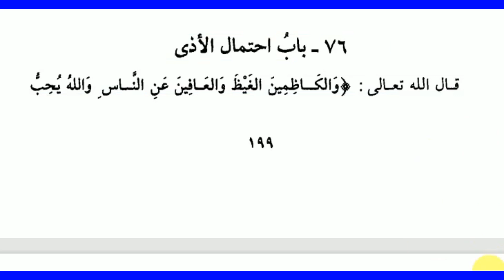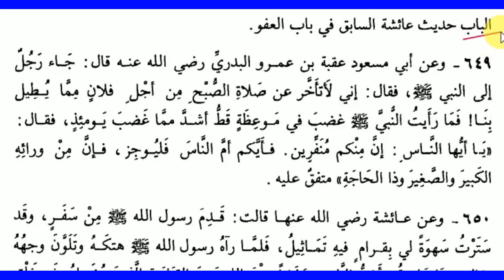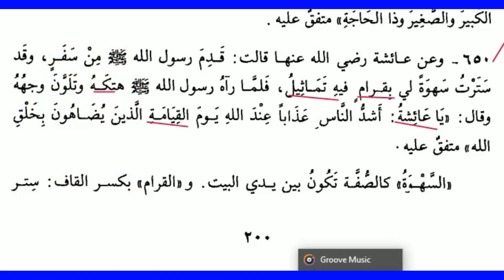ተኪታቡ ሪያዱሳልሂን የተወሰደ ትምርት#ፊላህ_@ሚዲያ#